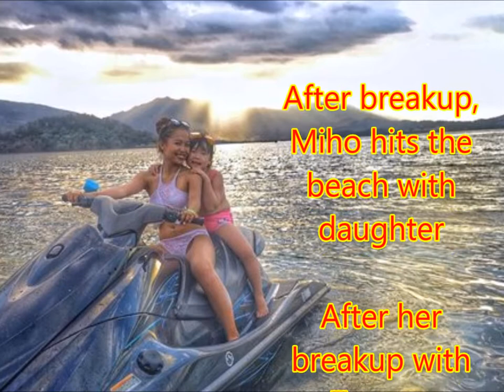After breakup, Miho hits the beach with daughter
Philippines News today : Entertaiment scandals

After her breakup with Tommy Esguerra, "Pinoy Big Brother: 737" winner Miho Nishida decided to spend time with her daughter at the beach. They even tried riding a jet ski.

Last week, Star Magic announced the couple's breakup, just days before their series "Langit Lupa" aired its finale. The talent firm, which handles the career of the two, did not give the reason for the breakup.
The couple have been together for more than a year.
Meanwhile, last Saturday, Esguerra took to Twitter to apologize to their supporters.
"It's just that over the relationship we realized we're just different people. And it wasn't working out. I hope we both find our own happiness and find what it is we want in life," he wrote.
Nishida and Esguerra officially became a couple in December 2015 when he asked her to be his girlfriend on an episode of "It's Showtime."